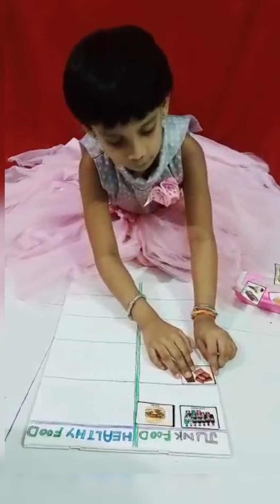1St EVS Junk Food & Healthy Food #2021